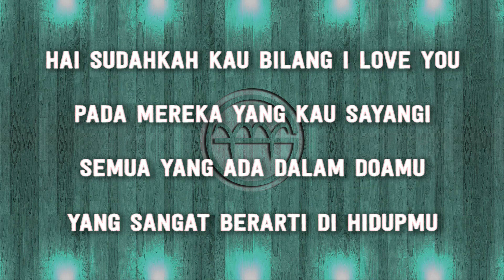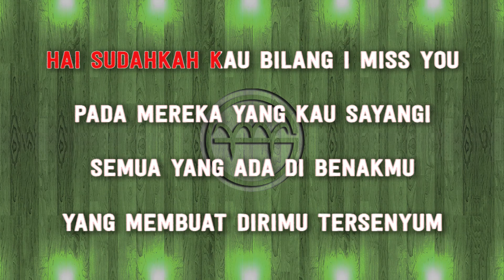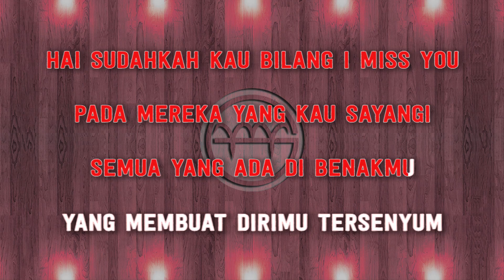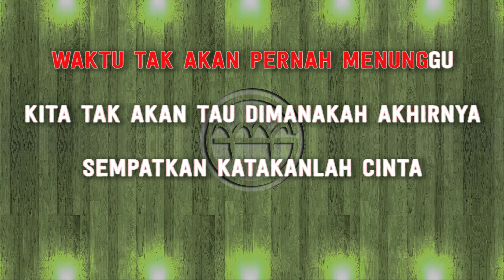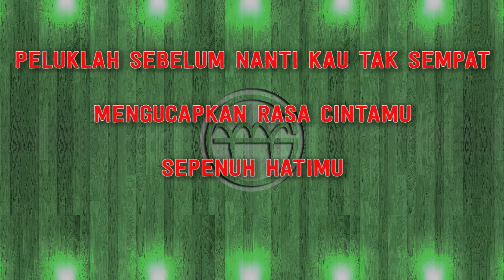Naura - Katakanlah Cinta (Karaoke) | GMusic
*This version is not the original version, and is not performed by Naura. This Instrumental/Playback Version Contains a Vocal Guide with Lyric